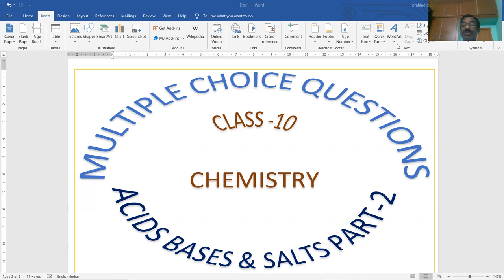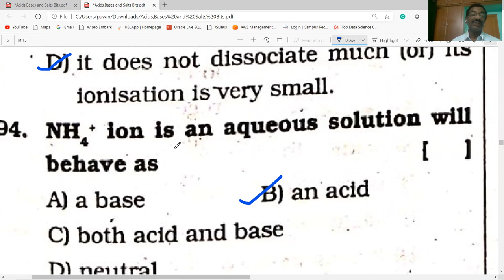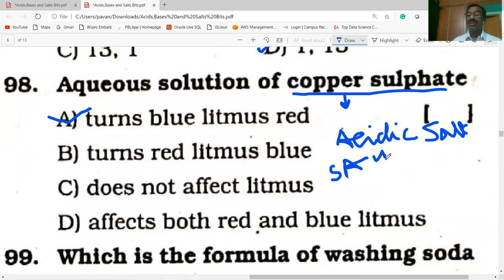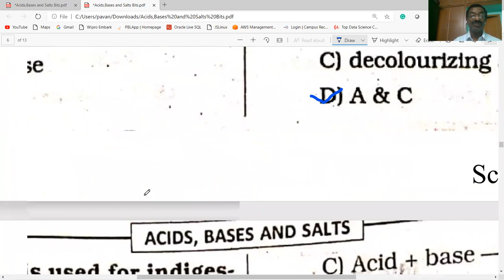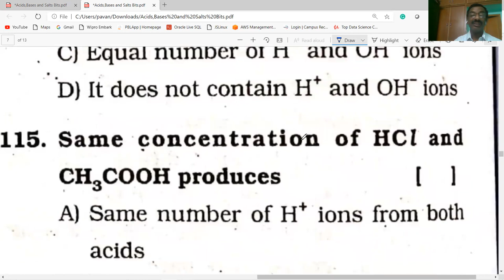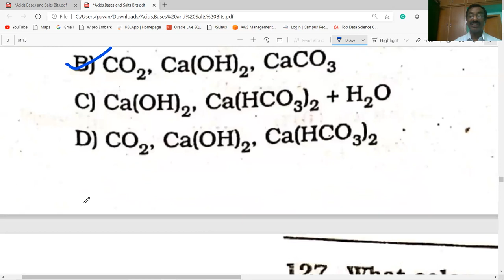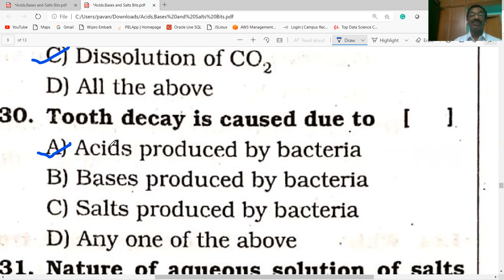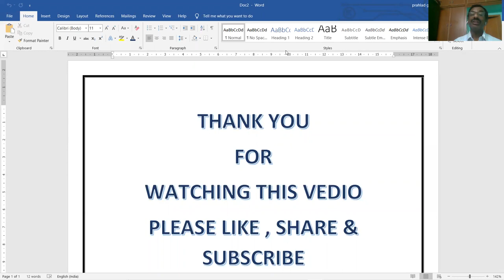ACIDS BASES & SALTS , BITS PART-3 / CLASS-10 / CHEMISTRY / AP & TS / AP IIIT /CBSE / NCERT/ TET/ DSC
PLEASE FOLLOW THE BELOW LINKS  FOR THE CHAPTERS MENTIONED